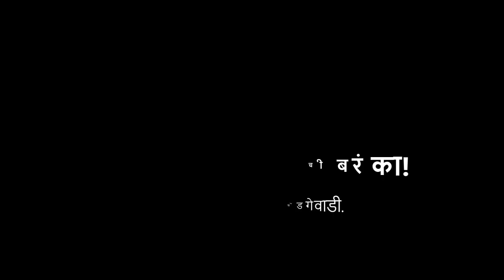१ली | भाग ४ | पान क्र. ६७ | आमची काळजी घ्यायची बरं का! | V2 | VSchool